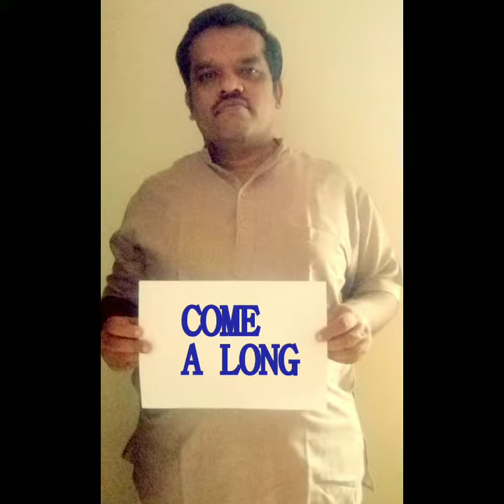Gratitude CovidWarriors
Gratitude to our frontline Covid warriors..